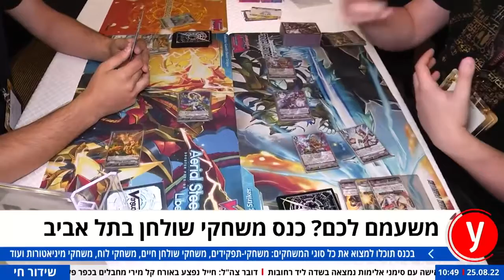כנס דרקוניקון משחקי שולחן 2022 אסף קמר כתבנו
בחיפושינו אחר אטרקציות נעימות לסוף החופש הגדול והרותח - הגענו לכנס דרקוניקון. המפגש השנתי של חובבי משחקי הקופסה ותחום המיניאטורות מעולם הפנטזיה והמדע הבדיוני